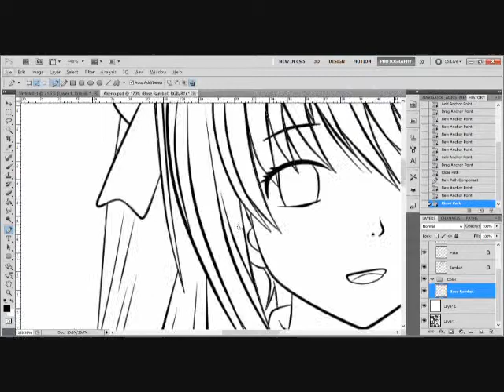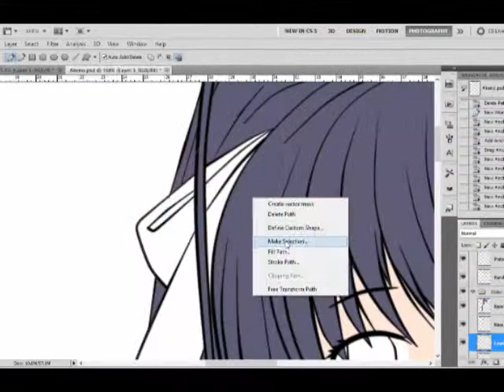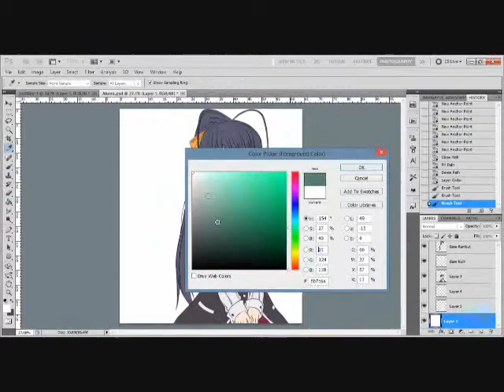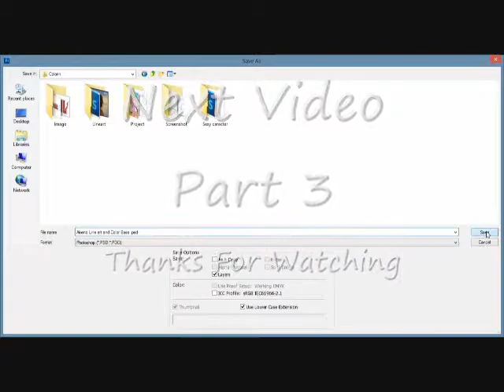Photoshop CS5 Speed Color Base Akeno Process Part 2